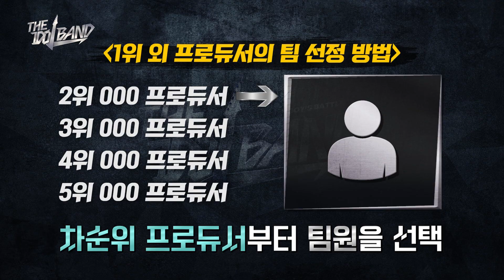[4회] 첫 탈락자 발생 라운드😱 모두를 놀라게 한 심사 방법 및 1위 혜택은?